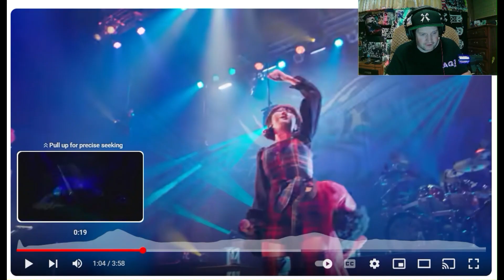The Fam Jay Crew Reacts To STMLT - TWILIGHT LIVE - KT ZeppYokohama 2024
STMLT - TWILIGHT LIVE - KT Zepp